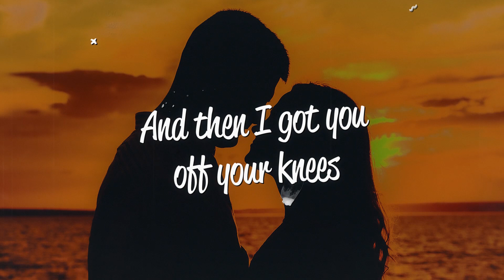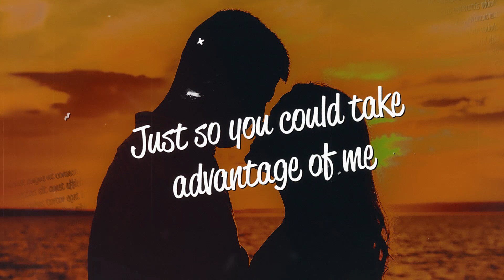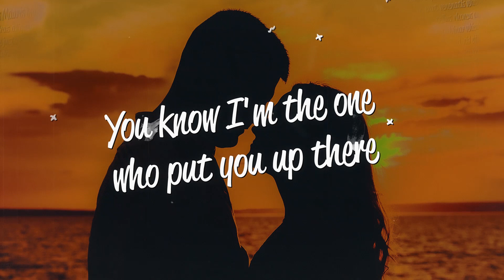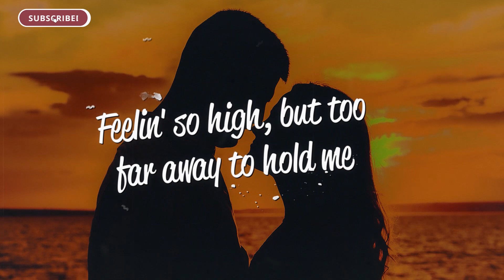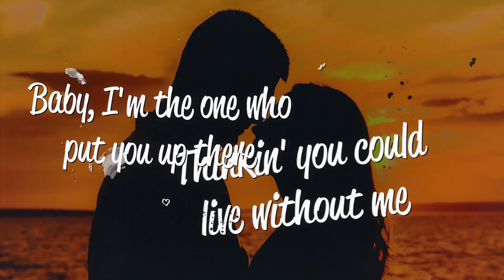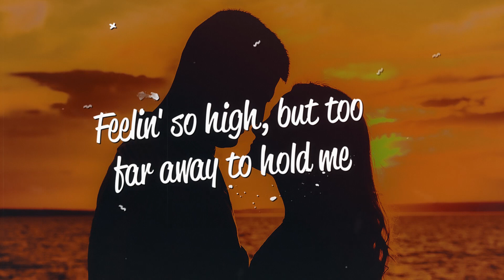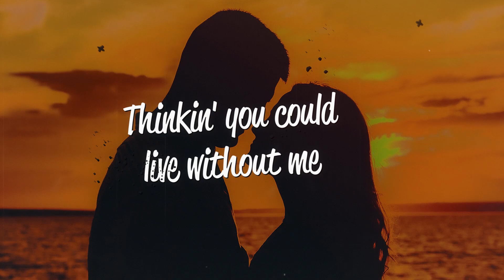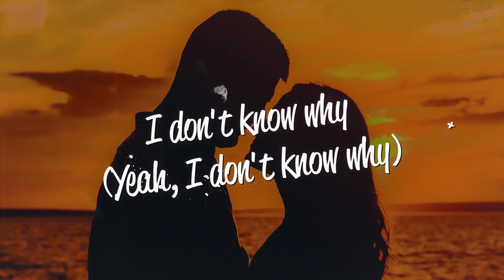Halsey - Without Me (Lyrics)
Lyrics
[Verse 1]

[Pre-Chorus]
And if they laugh, then f*** 'em all (All)